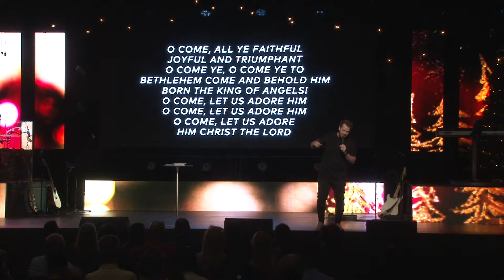Christ in the Carols - O Come All Ye Faithful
Preacher - Dan McGaw